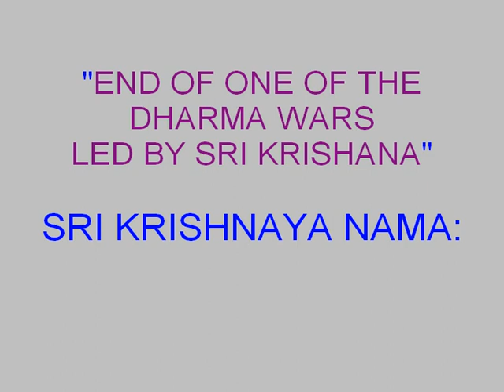UNBEATABLE JARAASANDAN'S VADHAM Mahabharatam